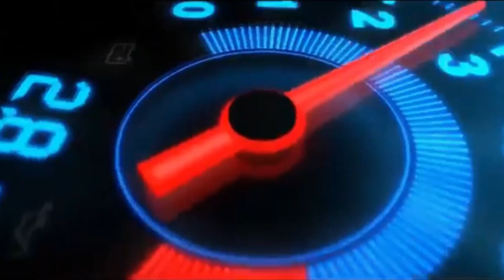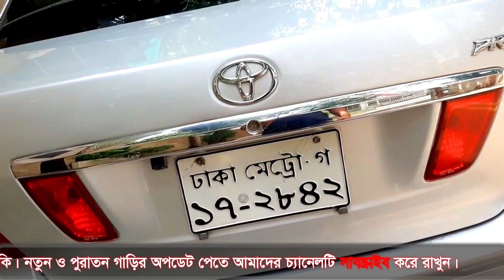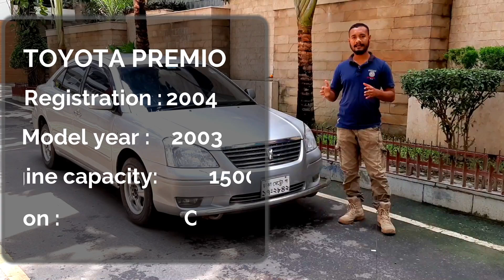Toyota Premio Used Car price in Bangladesh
Model year : 2003
Registration : 2004
Engine Capacity: 1500CC
Fuel System : Oil
Interior : Black ( New Shape )
Colour Type: Grey
গাড়িটি ক্রয় করতে যোগাযোগ করুন  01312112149

The largest used car market in Bangladesh (বাংলাদেশের বৃহত্তম ব্যবহৃত গাড়ি বাজার )

CarSale.Com The largest used car marketplace in Bangladesh and New cars are also available here. Stay connected with us by following our Facebook page and YouTube channel to buy the car of your choice within your budget. ( আপনার বাজেটের মধ্যে পছন্দের গাড়িটি কিনতে আমাদের ফেসবুক পেইজ এবং ইউটিউব চ্যানেল অনুসরণ করে আমাদের সাথে যুক্ত থাকুন। )

toyota premio used car price in bangladesh, toyota premio 2003 price in bangladesh, toyota premio, premio used car, review, bd, premio used, car, used car